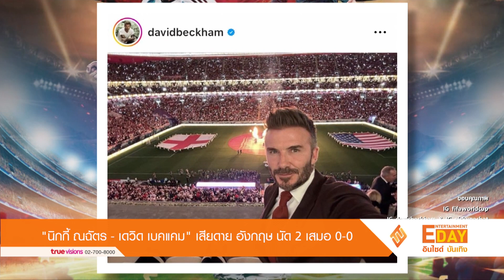“นิกกี้ ณฉัตร – David Beckham” เสียดาย “อังกฤษ” นัด 2 เสมอ 0-0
Entertainment Day_261165

เมื่อคืนนี้ทีมชาติอังกฤษ ลงทำศึกฟุตบอลโลก รอบแบ่งกลุ่ม กลุ่มบี นัดที่ 2 เสมอกับสหรัฐอเมริกา ไปแบบไม่มีสกอร์ 0 ประตูต่อ 0  งานนี้นอกจาก David Beckham จะเชียร์ติดขอบสนามเช่นเคยแล้ว  แฟนบอลฝั่งไทยก็เกาะขอบจอเชียร์ไม่พลาด แต่เพราะจบแบบไม่มีประตู ทาง นิกกี้ ณฉัตร ก็เลยบอกว่า “เบามากอังกฤษ” แต่ผลอีกคู่มันส์ไม่ไหว อิหร่าน ทีมแกร่งจากเอเชีย ถล่ม ทีมชาติเวลส์ จากยุโรป ไปถึง 2 ประตูต่อ 0  ขึ้นมาเป็นรองจ่าฝูงกลุ่มบี เป็นรองอังกฤษแต้มเดียว ยังมีลุ้นเข้ารอบ นัดต่อไป อิหร่าน เจอ สหรัฐ และ อังกฤษ เจอ เวลส์ เป็นคู่ดึกเวลาตีสองของวันพุธที่ 30 พฤศจิกายนนี้

ส่วนเกมรอบแบ่งกลุ่ม กลุ่มเอ นัดที่ 2 ทีมกังหันสีส้ม-ฮอลแลนด์ หรือ เนเธอร์แลนด์ เสมอ เอกวาดอร์ ไป 1 ประตูต่อ 1  ขณะที่ เซเนกัล ชนะ กาตาร์ ไป
3 ประตูต่อ 1  กลุ่มนี้โอกาสเข้ารอบสูสี เนเธอร์แลนด์ มี 4 คะแนนเท่า เอกวาดอร์ ตามมาด้วย เซเนกัล 3 คะแนน  ส่วน กาตาร์เจ้าภาพ แพ้ 2 นัดรวด
ยังไม่มีแต้ม  นัดถัดไป เนเธอร์แลนด์ เจอ กาตาร์  และ เอกวาดอร์ เจอ เซเนกัล คืนวันอังคารที่ 29 พฤศจิกายนนี้ ดูบอลโลก สดครบทุกแมตช์ พากย์
สดทุกคู่ ที่ทรูวิชั่นส์ ทางช่อง TrueSport2 หมายเลข 667//  TrueSports5 หมายเลข 684 และ True4U ช่อง 24 รวมทั้งทางแอปพลิเคชั่น True ID